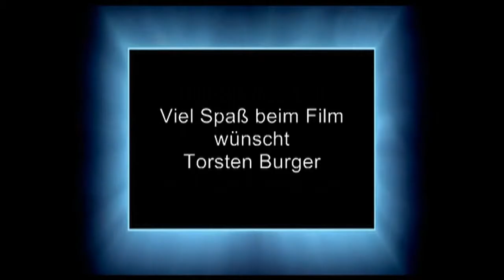Sonntagmorgen in den Bergen Frühlingsfest 2019 Bleibach